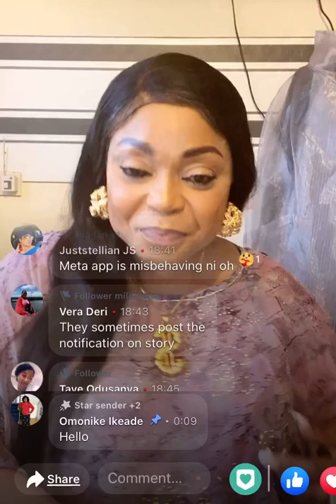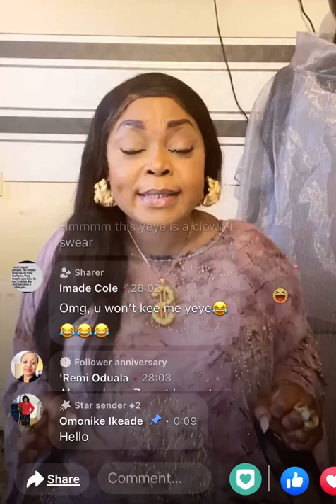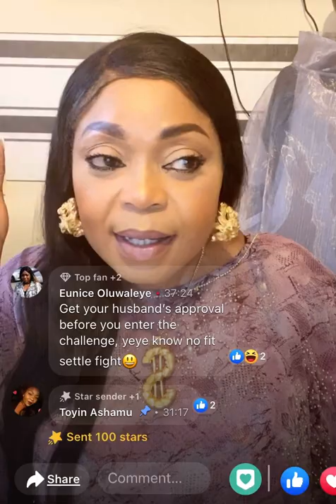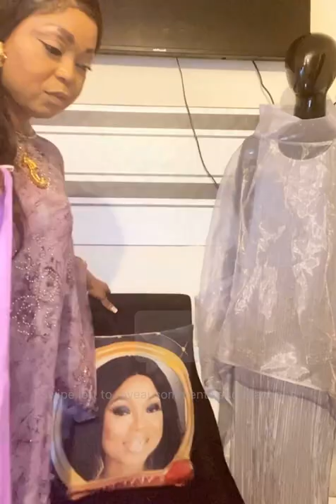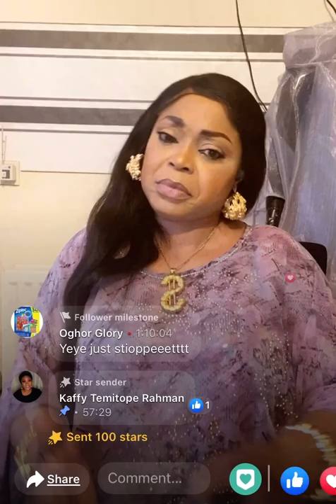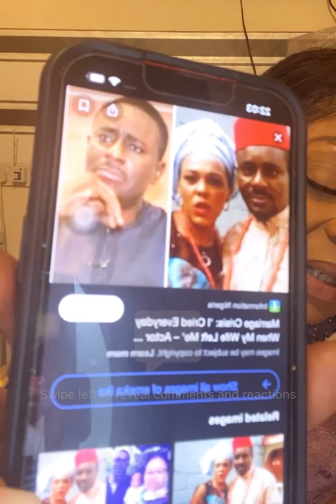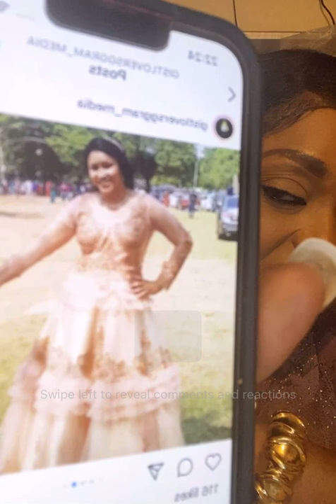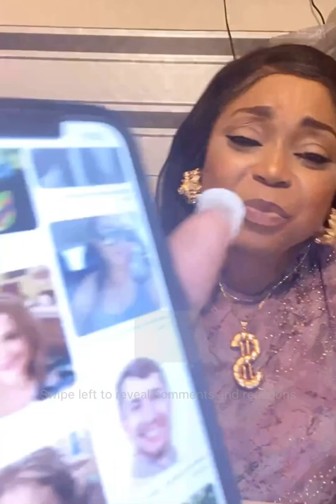Is this true about Pastor Chris Okotie 🙄🤥⁉️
What will you do if your husband’s side chicken sends you the picture of your yansh….Oops 😳⁉️